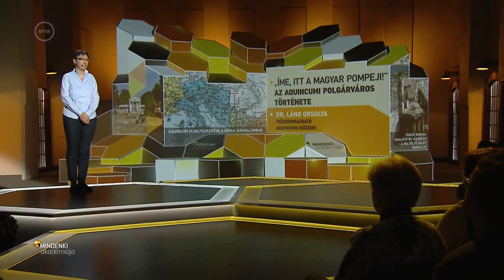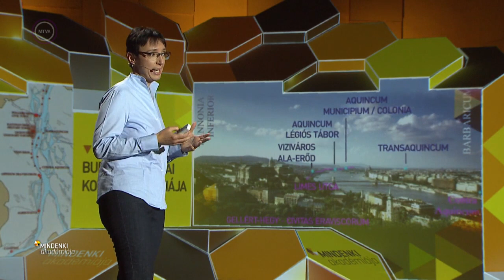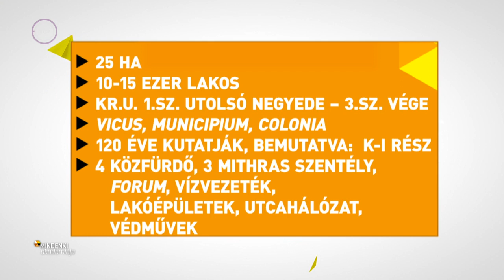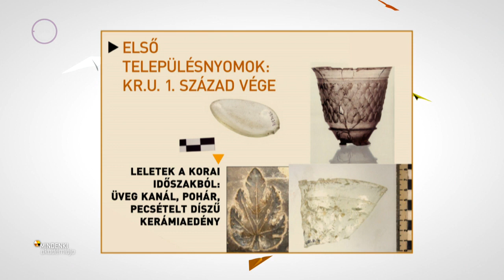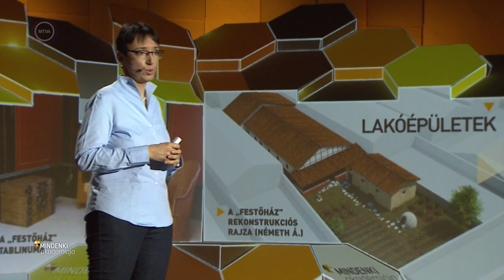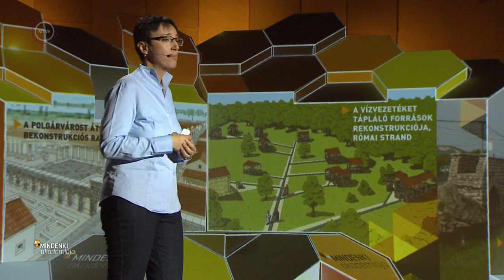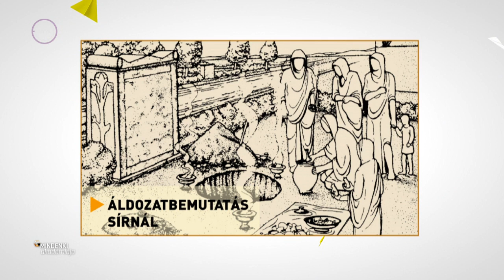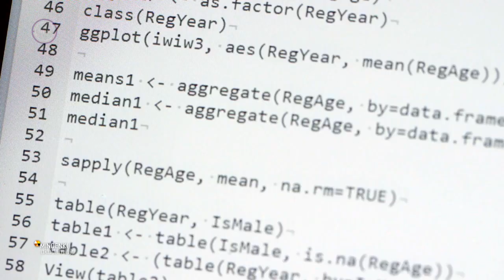Láng Orsolya: Magyar pompeji – az aquincumi polgárváros története (Mindenki Akadémiája)